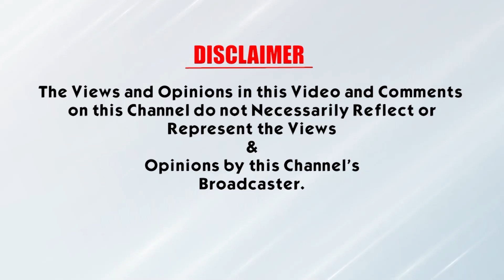Vidhan sabha ਦਾ ਵਿਸ਼ੇਸ਼ Session | ਗੱਲ ਹੋਵੇਗੀ ਇੱਕ ਕਰਨ ਦੀ ! ਇੱਕ ਦੀ ਗੱਲ ਸੁਣੀ ਵੀ ਜਾਵੇਗੀ ?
PART-03 Vidhan sabha ਦਾ ਵਿਸ਼ੇਸ਼ Session | ਗੱਲ ਹੋਵੇਗੀ ਇੱਕ ਕਰਨ ਦੀ ! ਇੱਕ ਦੀ ਗੱਲ ਸੁਣੀ ਵੀ ਜਾਵੇਗੀ ?

ਇਹ ਓਹੀ ਵੀਜ਼ਨ ਹੇ ਜੋ ਸਾਨੂੰ ਸਿਖਾਉਂਦਾ ਹੈ  ਕਿ :
ਇਹ ਚੈਨਲ ਇੱਕ ਨਿਰੋਲ ਸਿੱਖੀ ਨਾਲ ਸਬੰਧ ਚੈਨਲ ਹੈ ਇਸ 'ਤੇ ਕੇਵਲ ਤੇ ਕੇਵਲ ਧੁਰ ਕੀ ਗੁਰਬਾਣੀ ਦੀ ਵਿਚਾਰ,  ਸ਼ਬਦ ਕੀਰਤਨ, ਗੁਰਮਤਿ, ਗੁਰਮਤਿ ਸੰਗੀਤ, ਸਿੱਖ ਇਤਿਹਾਸ, ਸਿੱਖ ਸਿਆਸਤ, ਸਿੱਖ ਸਭਿਆਚਾਰ ਦੀਆਂ ਕਦਰਾਂ ਕੀਮਤਾਂ ਆਦਿ ਦੀ ਗੱਲ ਨਿਰਭਉ ਤੇ ਨਿਰਵੈਰ ਰੂਪ ਵਿੱਚ ਗੁਰਮਤਿ ਆਸ਼ੇ ਅਨੁਸਾਰ ਕੀਤੀ ਜਾਂਦੀ ਹੈ। ਸਿੱਖੀ ਨੂੰ ਪਿਆਰ ਕਰਨ ਵਾਲੇ  ਚੈਨਲ ਨੂੰ ਲਾਇਕ, ਸ਼ੇਅਰ ਤੇ ਸਬਸਕ੍ਰਾਇਬ  ਜ਼ਰੂਰ  ਕਰਨ ਜੀ।